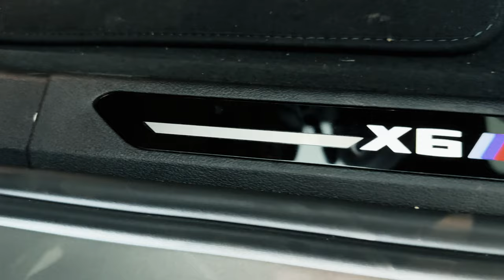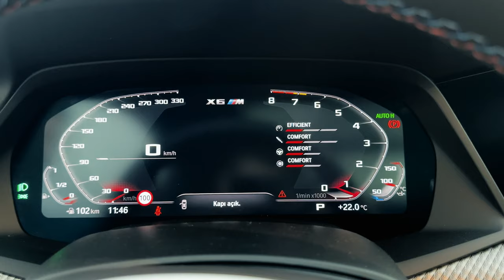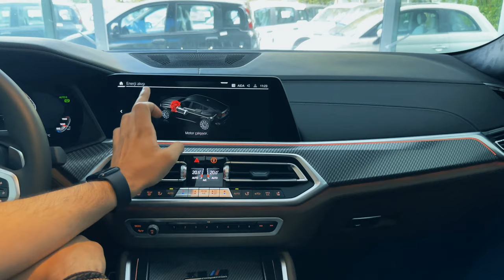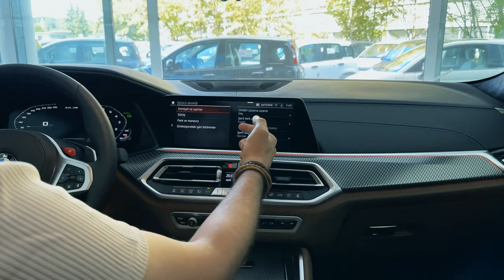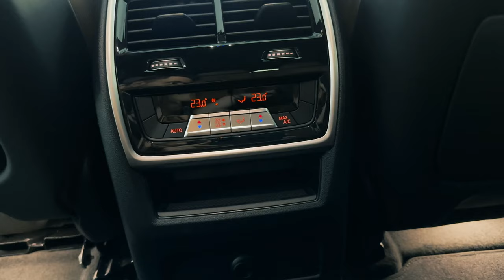BMW X6 M COMPETITION İncelemesi | En iyi SUV olabilir mi?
Merhaba! Kara Cars'a hoş geldiniz! YouTube kanalımızda otomobil severlere harika içerikler sunmaktan büyük bir heyecan duyuyoruz. Kanalımızda, birbirinden ilginç ve etkileyici otomobilleri inceliyoruz ve sizlere en yeni teknolojileri ve inovasyonları sunuyoruz.

Bu videomuzda, efsanevi otomobilimiz olan BMW X6 M Competition'ı sizler için detaylı bir şekilde inceledik. Bu muhteşem aracın tasarımı, performansı ve teknolojisiyle büyüleneceksiniz. Güçlü motorunun heyecan verici sesi sizi etkisi altına alacak!

TikTok ve Instagram hesaplarımızın bağlantılarını aşağıda bulabilirsiniz, böylece güncel içeriklerimizi orada da takip edebilirsiniz:

Timestamp:
00:00 Giriş
00:38 Aracın Tanıtım Intro'su
00:58 Aracın Tasarımı ve Teknik Özellikleri
1:40 Aracın Önü
02:26 Aracın Yanı
03:12 Aracın Arkası
05:40 Aracın Sesi
06:21 Aracın İçi - Ön
20:03 Aracın İçi - Arka
20:46 Aracın Siyah Rengi
21:26 Kapanış